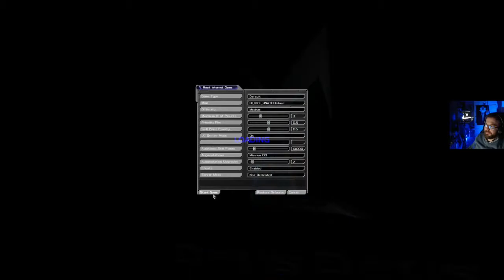Kaasuryhmä Deus EX HX Mod - osa 2: Perseilyä, perseilyä...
Läskiksihän tämäkin meni. Superagenttien operaatio jatkuu...